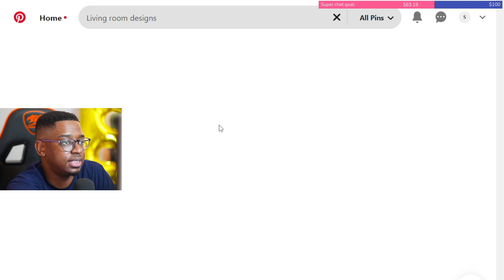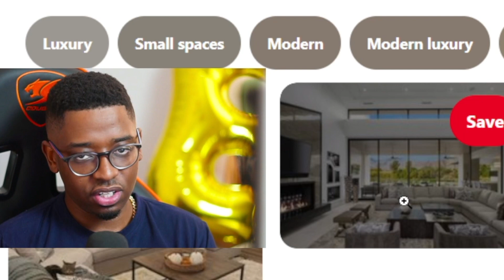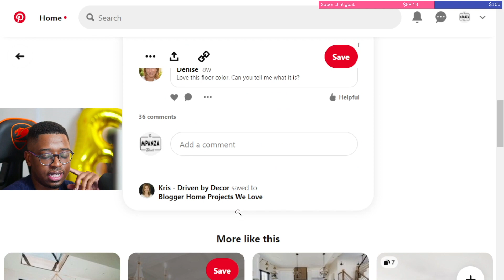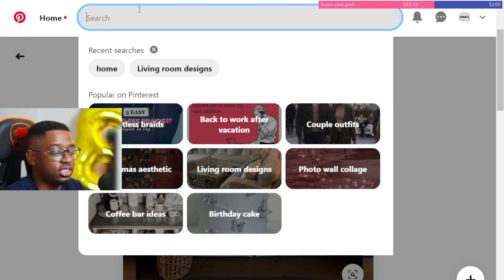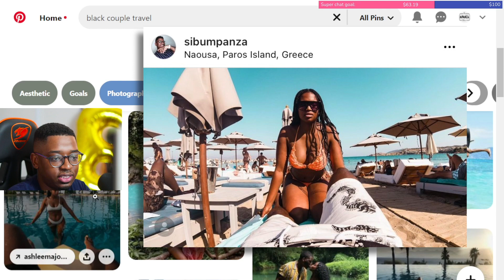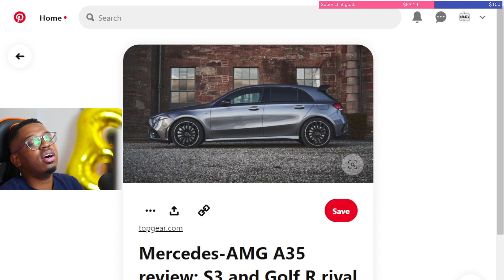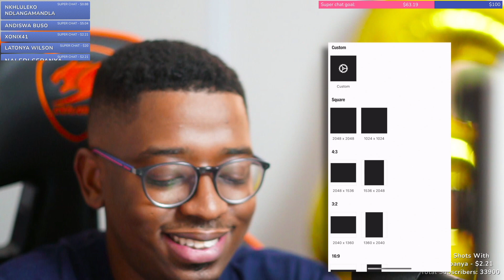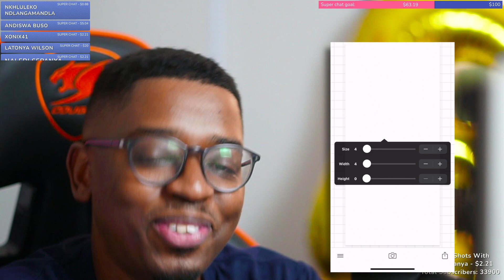How To Make A Vision Board On Your Phone | Sibu Mpanza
How is it not February yet??

Today we're making Vision Boards for your phone! I hope we all take care of ourselves this year so we can see our goals come to life. Enjoy the video. I'll see you on stream!

Producer: Playground Production
Additional Production: (Dj Zan-D) Zandi Ngwenya
Publishing: SAMRO, The Hangout Productions
Record Label: The Hangout Productions (Pty) Ltd
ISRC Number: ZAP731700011